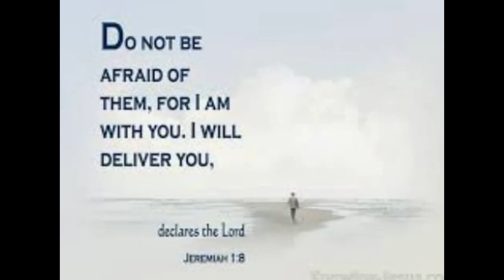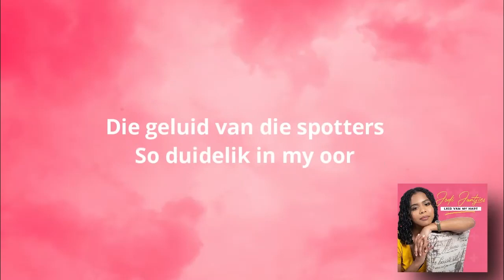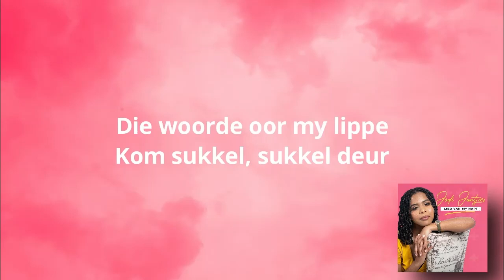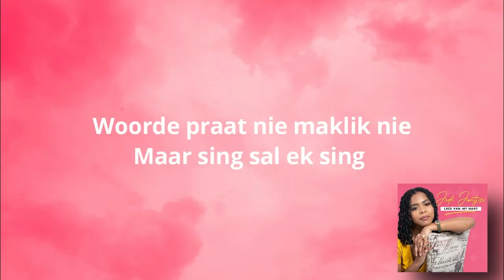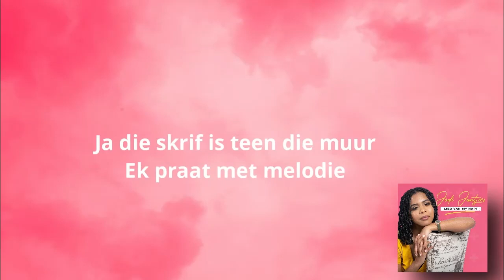Daily Devotion Ursula Mentoor 19th Sept 2022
Family Altar building Daily Devotion by Ursula Mentoor
Jeremiah 1:8
8 Do not be afraid of them, for I am with you and will rescue you,” declares the Lord.

Please find the link below for today's YouTube Devotion, Hymn and Prayer...

Song for Today: Lied van my hart... Jodie Jantjies

Video Editing by Clint Schoeman

Amen!